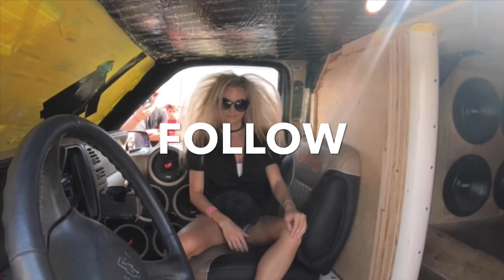What is Killin It Lifestyle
Be sure to check out KillinItLifestyle.com to access the Killin It Crue and get your Killin It Gear!